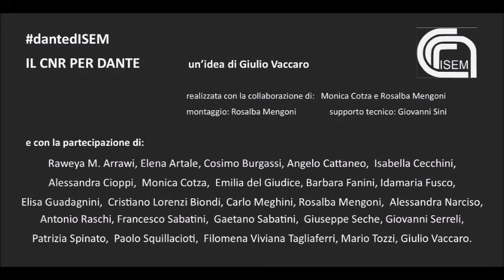dantedISEM​ – Il CNR per Dante - Francesco Sabatini – Dante e il progetto dell'italiano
A partire dal 1° aprile, per 12 settimane, il lunedì e il giovedì pubblicheremo i singoli video del dantedISEM – Il CNR per Dante.
Dante è il padre della lingua che parliamo, è uno dei padri della patria, uno degli esempi per tutti gli Italiani, tanto che in occasione del 25 marzo il Presidente della Repubblica Sergio Mattarella lo ha indicato come esempio di virtù e rettitudine. Ma Dante è anche l’unico poeta autenticamente popolare, in Italia e non solo, ed è probabilmente uno dei pochissimi uomini di ogni tempo ad aver plasmato la visione delle future genti: basti pensare che ancora oggi la nostra immagine dell'Aldilà si plasma su quella che ne dà Dante.
Per questo Dante è al centro di ricerche che partono da ogni ambito di studi: da quelli filologici e letterari a quelli di linguistica computazionale e cognitiva, fino alla storia medievale, e ancora oltre fino alla medicina, alla geologia, alla geografia.
Nei video realizzati per il DanteDì abbiamo cercato proprio di mostrare questa plurivocità di approcci possibili, che solo in un ente di ricerca come il CNR possono trovare una casa comune.
Da un’idea di Giulio Vaccaro, realizzata con la collaborazione di Monica Cotza e Rosalba Mengoni.
Montaggio video di Rosalba Mengoni. Supporto tecnico di Giovanni Sini.

1° aprile - Francesco Sabatini (Accademia della Crusca), Dante e il progetto dell’italiano
8 aprile - Barbara Fanini (Vocabolario dantesco), Il Vocabolario dantesco
12 aprile - Carlo Meghini (ISTI), Progetti danteschi all’ISTI
15 aprile - Paolo Squillacioti (OVI), Dante e l’italiano antico
19 aprile - Cosimo Burgassi, Elisa Guadagnini (ILC), Dante e l’italiano contemporaneo
22 aprile - Cristiano Lorenzi Biondi (Vocabolario dantesco), Commentare Dante
26 aprile - Rosalba Mengoni (ISEM), Le donne della Commedia
29 aprile - Patrizia Spinato (ISEM), Dante nell’America di lingua spagnola
3 maggio - Emilia del Giudice (ISEM), Saludo a Beatriz
6 maggio - Gaetano Sabatini (ISEM), Dante e l’economia del suo tempo
10 maggio - Alessandra Narciso (ISEM), Dante e il cibo
13 maggio -  Idamaria Fusco (ISEM), Dante e la salute
17 maggio - Elena Artale (OVI), Dante e la malattia
20 maggio - Raweya M. Arrawi (Università di Baghdad), Dante e l’incontro di culture
24 maggio - Isabella Cecchini (ISEM), L’Arzanà de’ Viniziani
27 maggio - Giovanni Serreli (ISEM), Dante e la Sardegna
31 maggio - Giuseppe Seche (ISEM), Opere di Dante nelle biblioteche private sarde
3 giugno - Alessandra Cioppi, Monica Cotza (ISEM), La Sardegna nella Divina Commedia
7 giugno - Angelo Cattaneo (ISEM), Dante e il cosmo
10 giugno - Antonio Raschi (IBE), Dante e la Terra
14 giugno - Filomena Viviana Tagliaferri (ISEM), Dante e il Cacume
17 giugno - Mario Tozzi (IGAG), Dante e il territorio
21 giugno - Giulio Vaccaro (ISEM), Dante e l’identità italiana